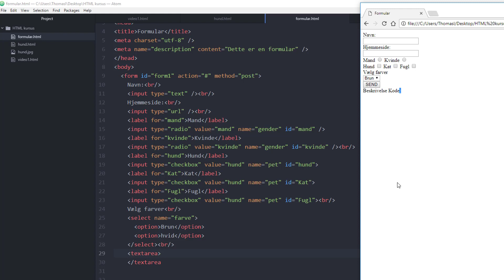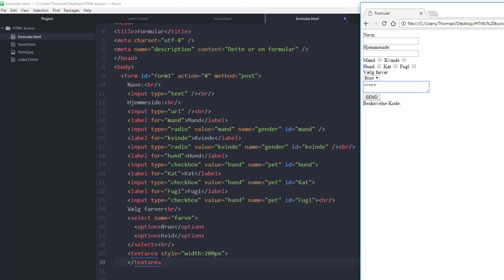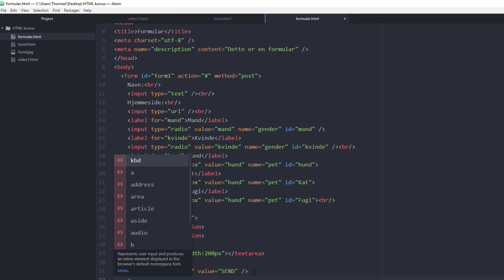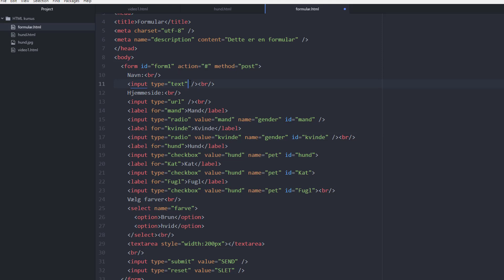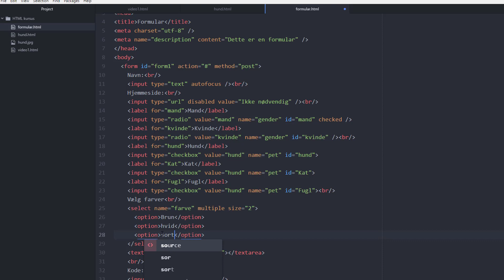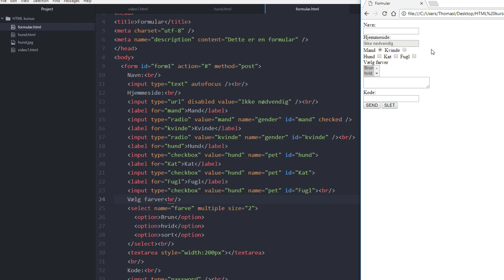HTML kursus for begyndere #10 | Formularer i HTML del 2